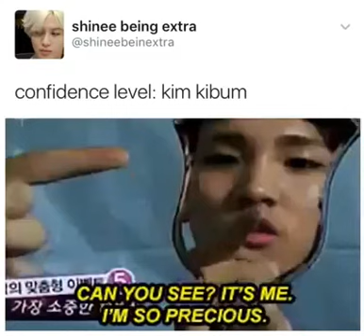Confidence Level: Kim Kibum (SHINee's Key)